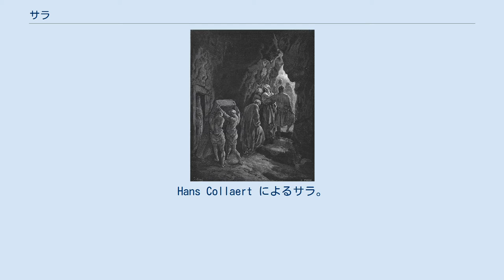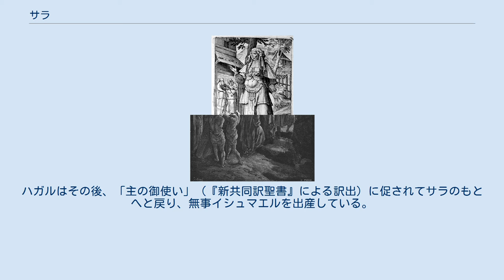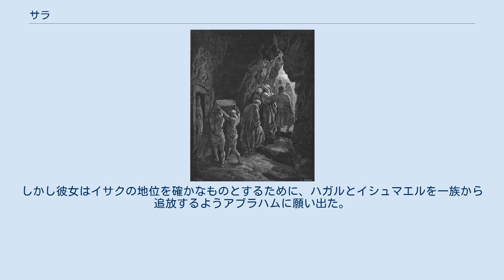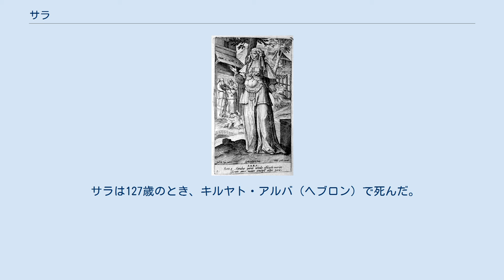サラ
Hans Collaert によるサラ。
1581. サラ（ヘブライ語：שָׂרָה、「高貴な女性」の意）は旧約聖書の登場人物で、アルバア・ハ=イマホット（ארבע האמהות：「四人の母」の意）の一人である。
アルバア・ハ=イマホットとはイスラエル民族の礎となった三人の祖父、アブラハム、イサク、ヤコブのそれぞれの正妻、サラ（アブラハム）、リベカ（イサク）、ラケル、レア（以上ヤコブ）の四人の女性を指すユダヤ教の概念である。
ユダヤ人の間では「我等の母サラ」を意味するサラ・イマヌー（שרה אמנו）という敬称で呼ばれている。
一方、彼女の夫で異母兄、最初のヘブライ人、並びに信仰の父とされるアブラハムは、「我等の父アブラハム」を意味するアブラハム・アビヌー（אברהם אבינו）という敬称で呼ばれている。
サラにまつわる逸話は『創世記』の11章から23章にかけて述べられている。
 物語の前半、彼女はサライ（ヘブライ語：שָׂרַי）という名前で呼ばれている。
彼女がアブラム（後に「アブラハム」と改名）と結婚したのは、まだカルデア地方のウルに住んでいた頃であったが、テラ（アブラムの父）の一族の移住に伴い、故国を離れてカナンの地へと向かった。
しかし一行はカナン地方に到達する前にハランの地で足を止め、そこに暫く滞在した。
彼女が65歳のとき神がアブラムに現れカナンの地を示したので、アブラムは父と別れ再度移住を始めた。
この旅路にはサライの他、アブラムの兄弟ハランの息子ロトも同行している。
また、ハランの地で一族に加わった大勢の人々もアブラムに従った。
一行はカナン地方に入ると、シケムの北部からベテルへと向かって南下し、さらにネゲブへと到った。
 ところがカナン地方を飢饉が襲ったため、一族はエジプトへの避難を余儀なくされる。
アブラムはサライの美しさゆえに自身に危害が及ぶと案じたので、エジプト人の前では自分の妹（実際、異母妹ではあった）であると偽るよう彼女に懇願した。
その懸念は現実のものとなった。
サライの評判を聞きつけたエジプトの王ファラオは彼女を娶り、その褒美としてアブラムには莫大な富を与えた。
しかし、度重なる災いがファラオと王家に降りかかるに及んで、サライがアブラムの妻であることを知った。
激怒した彼はサライをアブラハムに返すと、二人をエジプトから送り出した。
アブラムの一行は放浪を続けた後、再度ベテルへと戻ってきた。
そこで牧夫たちの争いをきっかけにロトと分かれた。
 この道程の途上、神はアブラムと彼の子孫に対してカナンの地を与える約束をした。
しかしサライは不妊の女であった。
彼女は75歳になるに至って自らによる出産を諦め、女奴隷のハガルを側女としてアブラムに与えた。
当時のこの地方には、不妊の妻が女奴隷を夫に与え、その側女との間に生まれた子供を自分の子供にできる風習があり、サライもまた、ハガルを通じて息子を得ようとしたのであった。
 しかしハガルは妊娠したとたん、女主人サライを見下すようになった。
この屈辱に耐えかねたサライがアブラムに不平を漏らしたところ、アブラムはこの件に関しては干渉しない旨を伝えた。
するとサライはハガルを散々虐待したので、ついにハガルは逃亡してしまった。
ハガルはその後、「主の御使い」（『新共同訳聖書』による訳出）に促されてサラのもとへと戻り、無事イシュマエルを出産している。
 イシュマエルが13歳のとき神がアブラハムに現れ、彼に多くの子孫が生まれること、彼らにカナンの地が与えられること、そしてイシュマエルではなく、サライによって誕生する息子イサクがその地を受け継ぐことを約束した。
もっとも、アブラムには信じがたい約束であったため、彼はイシュマエルについての約束の成就を神に祈願した。
それでも神は、イサクについての約束が成就すると念を押した。
この折に、アブラムはアブラハムへと、サライはサラへとそれぞれ改名されている。
 そんなある日のこと、二人のもとに三人の客人が現れ、今から一年後、サラには息子がいることを告げた。
この言葉を聴いてサラは内心、密かに笑っていたのだが、この行為が「イサク」という息子の名前の由来となっている。
 サラの埋葬　（ギュスターヴ・ドレ画） 神がソドムの町を滅ぼした後、アブラハムの一族は再び南へ向かって放浪し、ゲラル地方に到達した。
アブラハムはここでもまたサラを自分の妹であると偽ったので、彼女はゲラルの王アビメレクの王家に娶られた。
神はアビメレクとその王家を罰した...